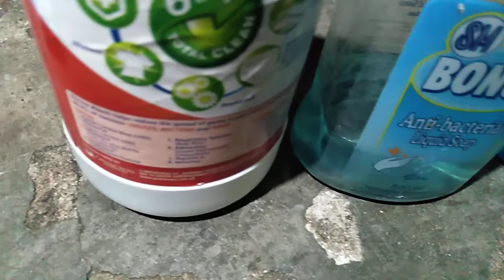Chemist expert trying hard! Amazing results!